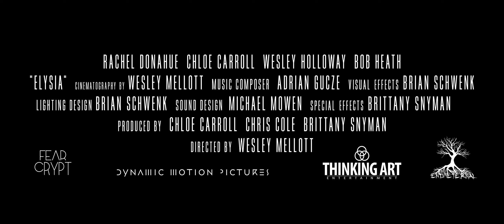Elysia Short Film Trailer | End Eternal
Molly said she would never kill again, but when she breaks that promise, Elysia has to make the hardest decision of her life...will she decide that Molly can be saved?

Directed By: Wesley Mellott
Produced By: Brittany Snyman, Chloe Carroll and Chris Cole
Production Companies: End Eternal Productions, Fear Crypt, Thinking Art Entertainment and Dynamic Motion Pictures LLC
Co-Produced By: Brian Schwenk and Michael Mowen
Starring: Chloe Carroll, Rachel Donahue, Wesley Holloway and Bob Heath
Director of Photography: Wesley Mellott
B-Camera: Hieu Tran
Sound Mixer: Michael Mowen
Sound Design: Michael Mowen and Wesley Mellott
Gaffer: Brian Schwenk
Grip: Hieu Tran
Color: Brian Schwenk
SFX: Brittany Snyman
VFX: Brian Schwenk
Script Supervisor: Brittany Snyman
Snake Handler: Bobby Kwait
Special Thanks: Alex Snyman, Phillip G. Carroll Jr., Archer the Snake, Kurt Eberling, Kathryn Wilkinson, Bryan Serino, Bob Neveil and Kathleen Kerwin